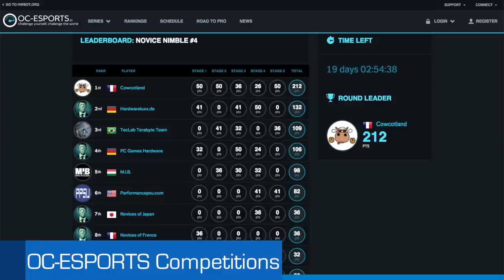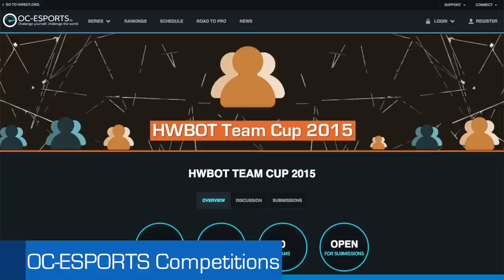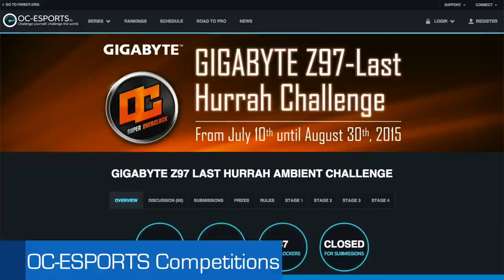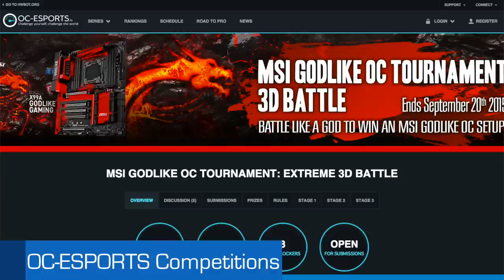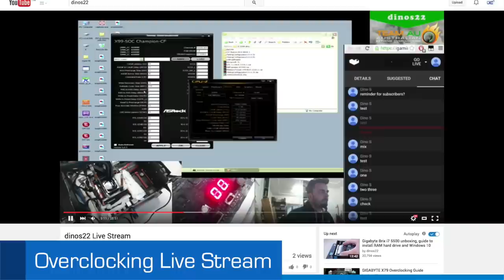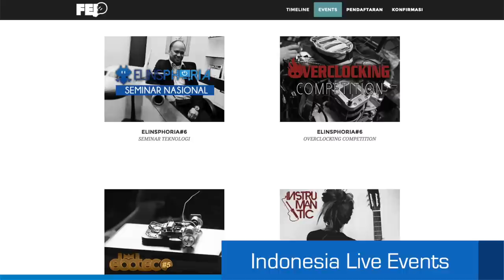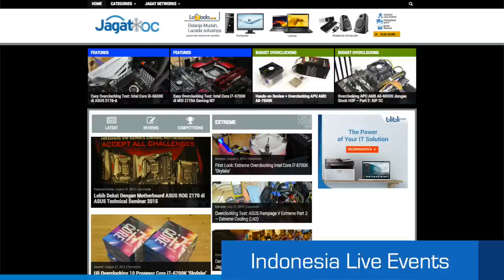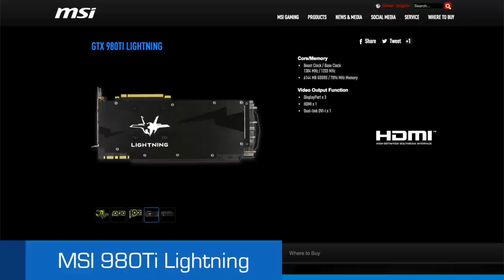The OC Show - S02E17: MSI 980Ti Lightning, OC at Pax Prime and in Indonesia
In this seventeenth episode Pieter and Tim are back with another episode packed with news out of the OC community. The Topics:

- OC-Esports competition updates
- Overclocking at Pax prime on the cooler master booth
- Two live OC events coming to Indonesia, one AMD, one Intel (skylake)
- The MSI 980Ti lightning graphics card is finally here (in a week they said)
- Dinos22 and steponz streaming live